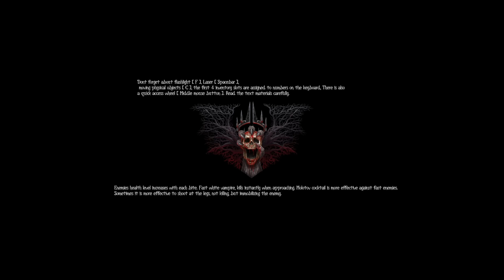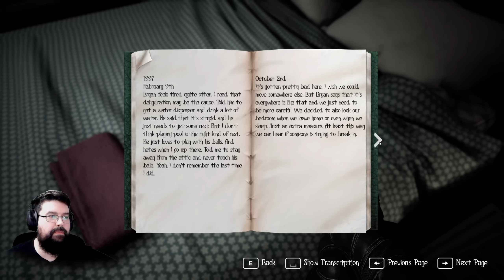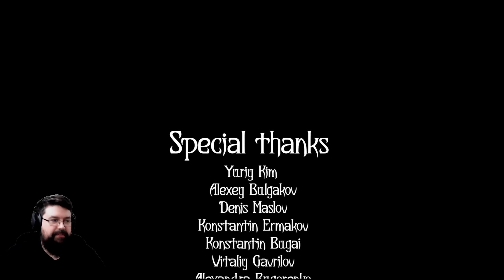Macht auf jeden Fall Bock auf mehr! - Eternal Evil Prolog (Facecam Horror Gameplay Deutsch)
Eternal Evil Gameplay Deutsch Horror Facecam

Vielen lieben Dank an meine KanalunterstützerInnen:

Alexander Bastian
Amaterasu Heart
Amaya Neko
Aphrobyte
Archaon
Aziel TheMagus
Bea Harzkauz
Bienchen Maya
Black Rabbit LP
BlearyCabbage8
Bluefire486
Brocken Eggs
Cindy H
commandergame
DeathCat
derletztegentleman
Die Kürbis
Dinok XIX
ElsbethMurdelizer
Encore90
Erasion Kurane
Fieldclass
Fire_Hero
Florian Schimpfößl
Fritz1574
Glühwürmchen
Greentiger B
Hero Leipzig
Jewel Bug
Karl Gustav
KupferFuchs
Leon der Meddler
Licht krieger
Lucaria32
Maldric88
Maurice Mz
MeiKidChan
Merlion1985
Metal Dragoner X
Michael Macfarlane
miki 1988
Mina Holmes
MJC Cards & Gamez
neochaos
Nisquali
nix da
Not_So_Toxic
Okami Amaterasu
Pad Kadi
Panarik90
Patrick Koller
Pia Auteried
poison ivy
Pupu Fischpup
rainer kempkes
Rayk Boretzki
RedCarGuy
Reilion Donevan
Rufus Platus
Saphirmeer
ScarecrowAsylum
Sebastian HH
Simon Kaiser
Sir Liselotte
SkyeDeva DN
Sören's Sky Show
Spargelsan 18
Steffi & Arni
Superperforator2008
Susan K.
Tabär
Tanta
TheEchoreader
Tommy Jügler
torferde
TwDMrWayne
Überlebenskünstler
Udo Crnjak
Viginox
Volker S.
W4nT4n
woelfchen0909
Yam Yam Artworks
Yeesha
Zettex94